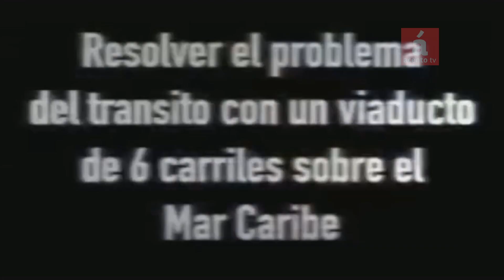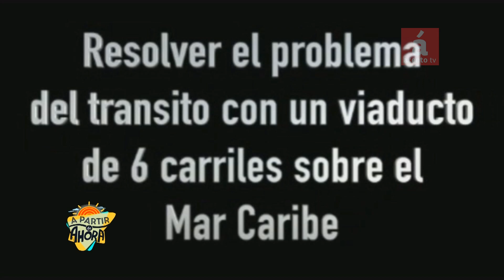Freddy Pérez afirma Leonel ganará primarias PLD con el 80% y será presidente por cuarta ocasión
AcentoTv SANTO DOMINGO, República Dominicana.-El ingeniero Freddy Pérez afirmó que el expresidente Leonel Fernández ganará las primarias del Partido de la Liberación Dominicana (PLD) con el 80 por ciento de los votos, derrotando a todos los demás competidores por la candidatura presidencial peledeísta.
Dijo que no hay dudas de que el 6 de octubre Leonel Fernández volverá a ser el candidato presidencial y que en el entrante año 2020 ganará las elecciones para gobernador por cuarta ocasión a la República Dominicana.

Asimismo, Pérez explicó que aspira a ser el Alcalde del Distrito Nacional para transformar la ciudad con un plan de desarrollo que conllevará el rescate y limpieza de los ríos Ozama e Isabela, y del mar en todo el litoral de Santo Domingo. Sostuvo este será un gran atractivo que dará valor a las zonas cercanas al mar y a los citados ríos, y que conllevará el desarrollo de edificios de viviendas, plazas y áreas verdes.